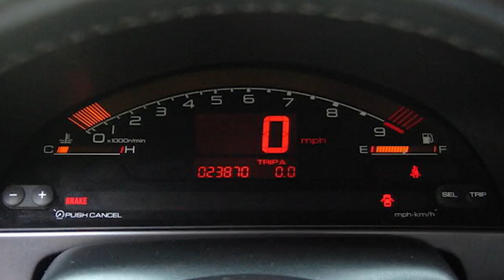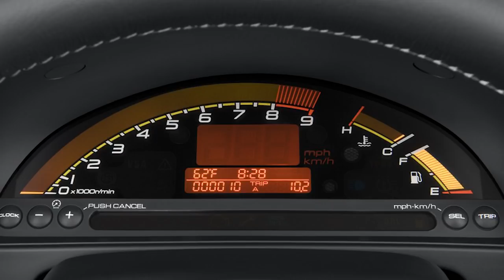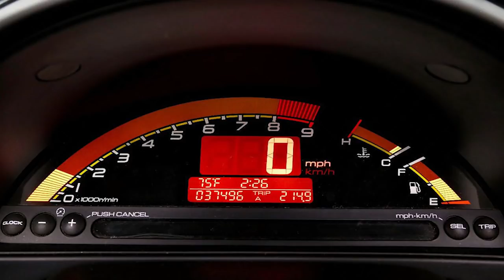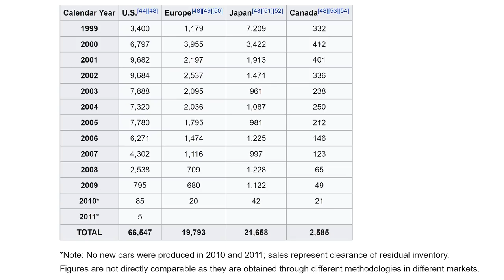★ Honda S2000 History : Everything YOU need to know! ★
Hey guys. The Honda S2000 is one of my favorite roadsters. Even with the competition today, I'd still choose it over the others. Which one do you prefer out of the bunch below?
-Honda S2000
-Mazda Miata
-Fiat 124
-Mazda RX8
-Nissan 370Z
-BMW Z4
-Toyota GT/86/FRS
-Subaru BRZ

MY CAMERA GEAR WISHLIST:
Canon EOS 80D Digital SLR Camera Body
Canon EF-S 10-18mm f/4.5-5.6 IS STM Lens
Canon EF-S 24mm f/2.8 STM Lens
Samsung Gear 360 Camera
Samsung S7
Zhiyun Crane 3-Axis Handheld Gimbal
DJI Osmo Mobile Gimbal